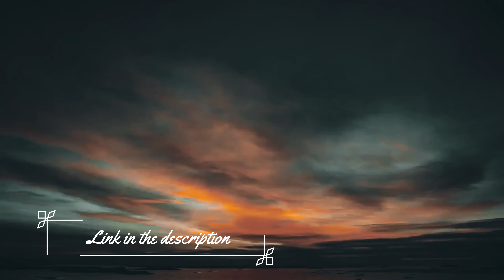Bakugou x Kirishima "The Lost Continent" Chapter 23 💜story link in description💜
Chapter 23 of "The Lost Continent" By Cattchi, Paglykos

"Kirishima Eijirou is from a noble family of pirate exterminators.
Bakugou Katsuki is rising as one of the most fearsome pirates on the seas.

When a trade goes awry, Kirishima finds himself cast among Bakugou's crew, having to learn the ropes and the sea as they chase after All Might's infamous hidden treasure."